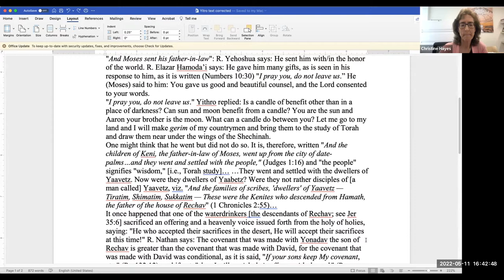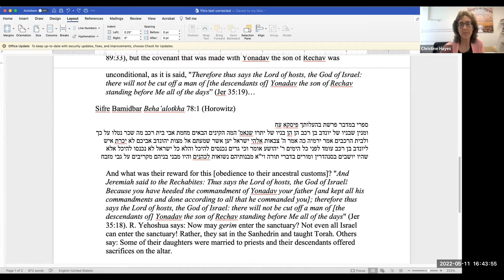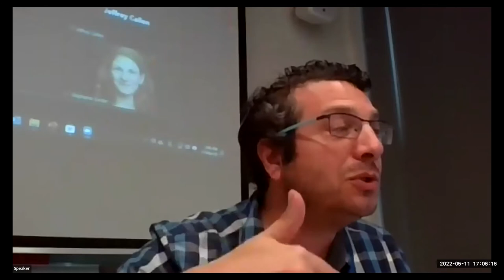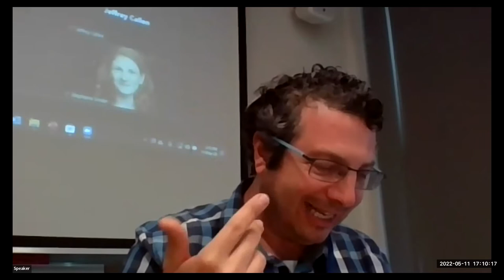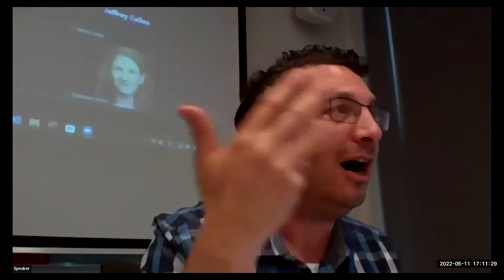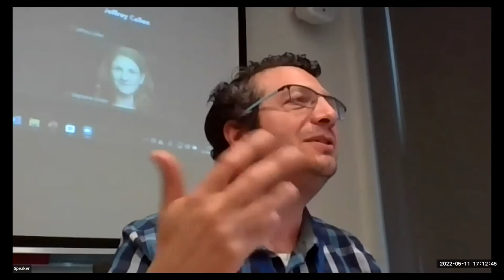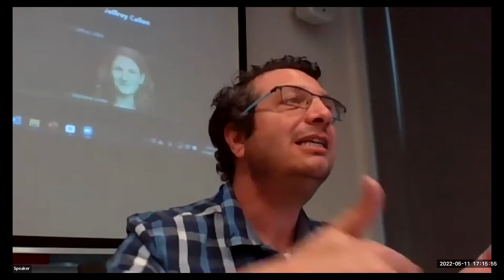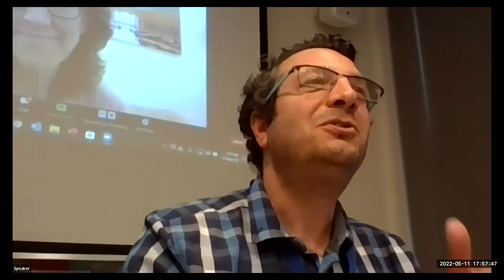Conference “The Status of Converts to Judaism” - Session 3 : Rabbinic Literature (1)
Session 3 of the conference “The Status of Converts in Jewish Communities and Jewish Thought, from Biblical Times to Contemporary Israel,” co-organized by the Centre de Recherche Français à Jérusalem (CRFJ) and the Center for the Study of Conversion and Inter-Religious Encounters of Ben Gurion University (BGU), with the financial support of the A*Midex foundation of Aix-Marseille University.

Lectures by Michal Bar-Asher Siegal (Ben Gurion University), Christine Hayes (Yale University), and Moshe Lavee (Haifa University), on selected rabbinic texts.

The whole conference was recorded on Zoom.